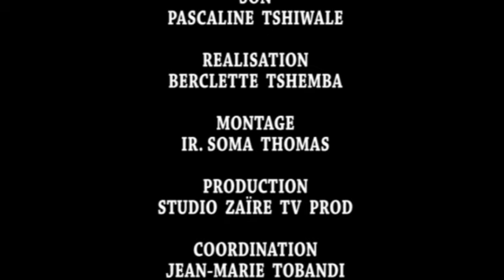ZAIRE TV: LA PERFORMANCE DE LA GARDE DE FATSHI